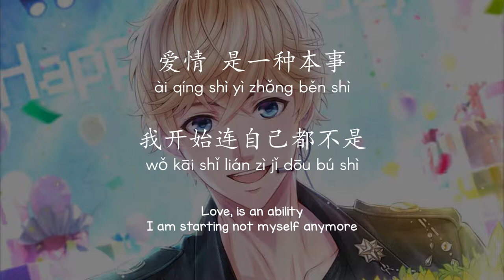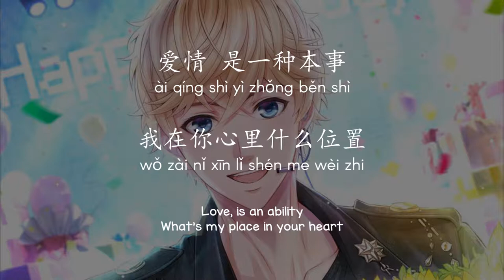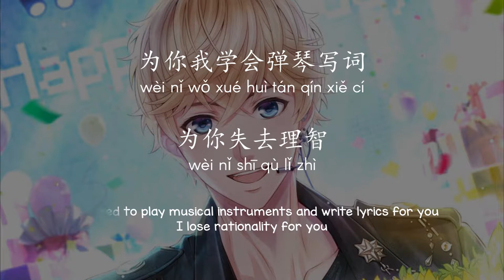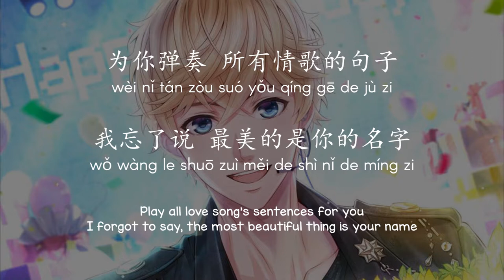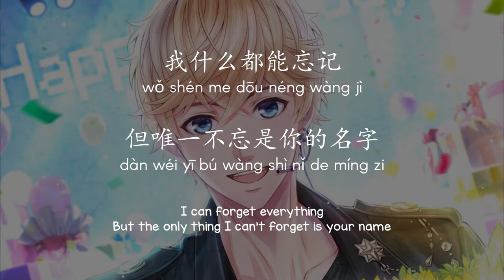吴克群 Kenji Wu - 为你写诗 Write Poems For You (Chinese/Pinyin/Eng Sub)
【Learn Chinese & Pinyin with Songs】Project

Picture: 《恋与制作人》周棋洛.在心海间